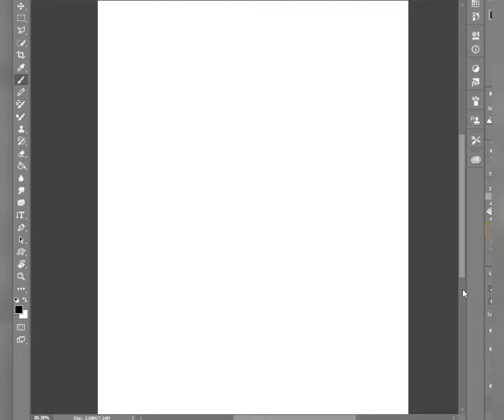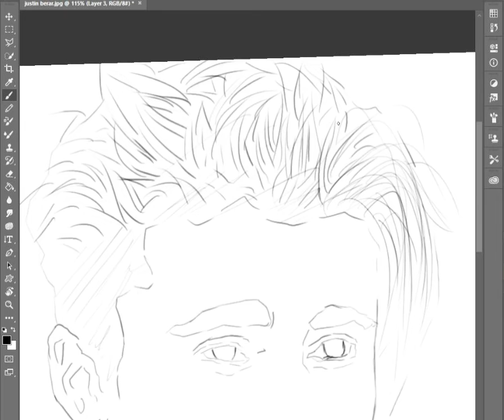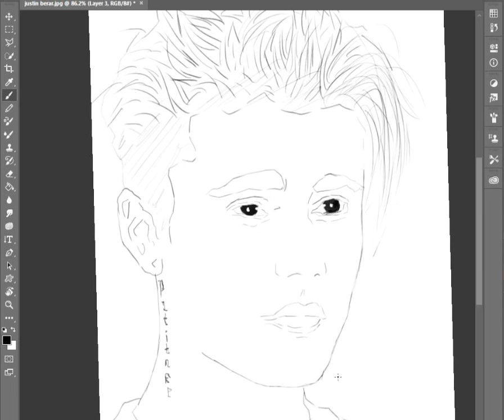I draw Justin Bieber (basic drawing) -digital art |how to draw Justin Bieber